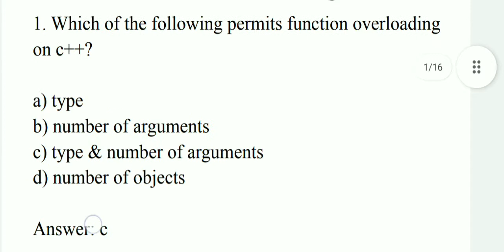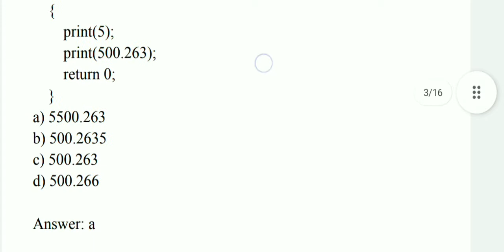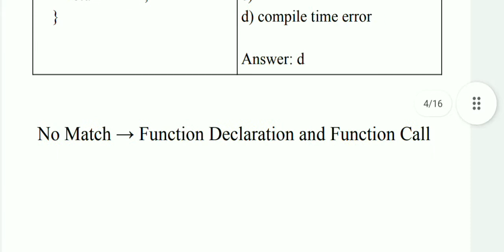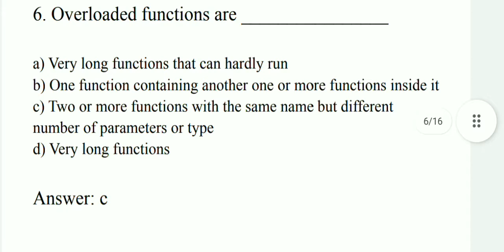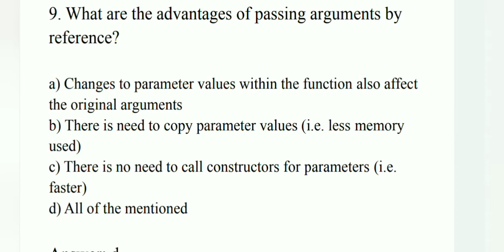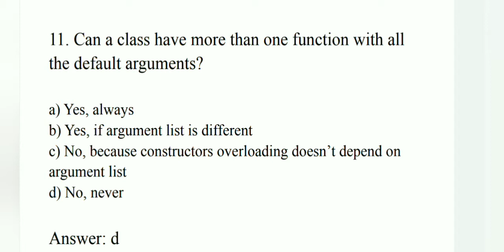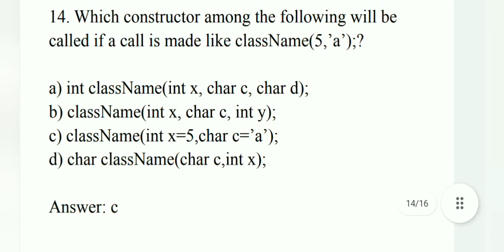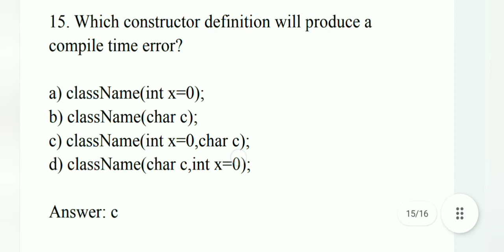C++ OOPs - Overloading(function & constructor) ...MCQ and Answer with detailed explanation in tamil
C++  OOPs - Overloading(function & constructor) ...MCQ and Answer with detailed explanation

TRB Computer Science (CS)  Multiple choice questions and answers with detailed explanation in tamil